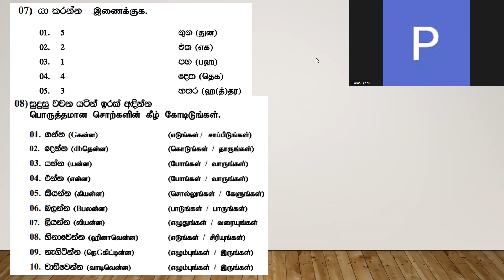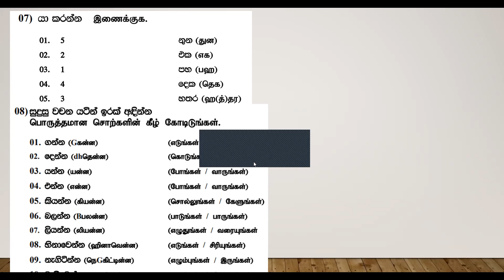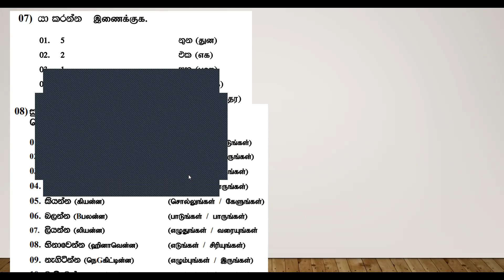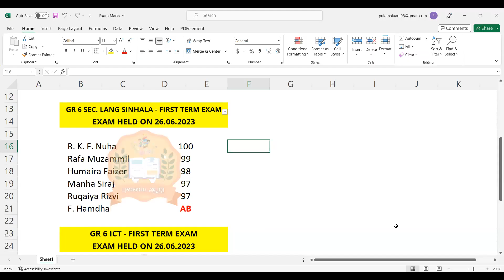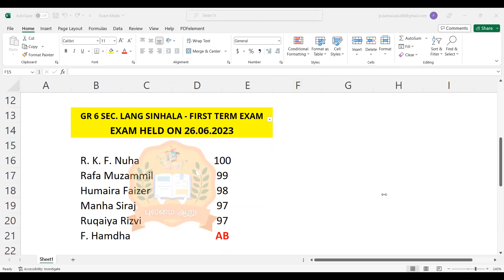GRADE 6 SECOND LANGUAGE SINHALA | FIRST TERM EXAM PAPER DISCUSSION - 2 | 02-JUL-2023 | PULAMAI AARU